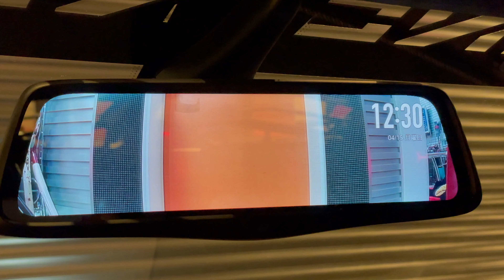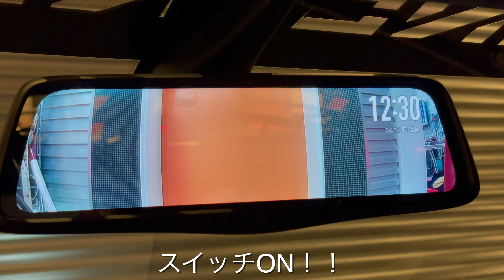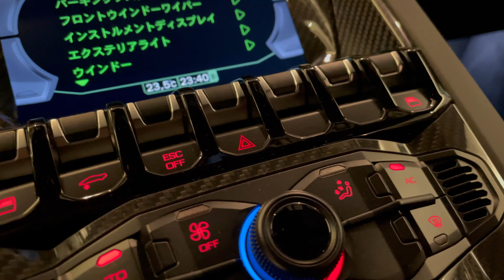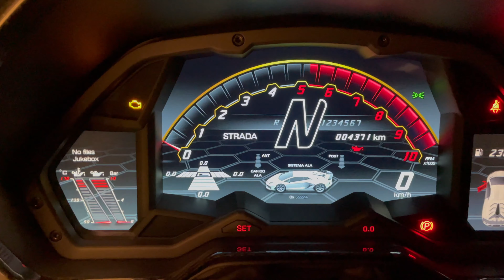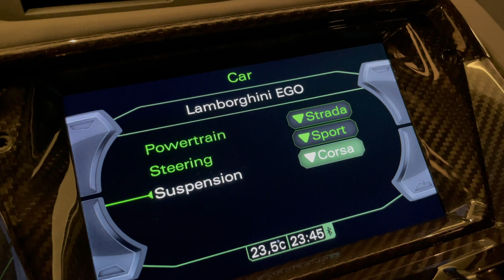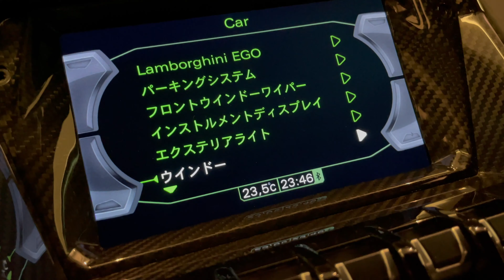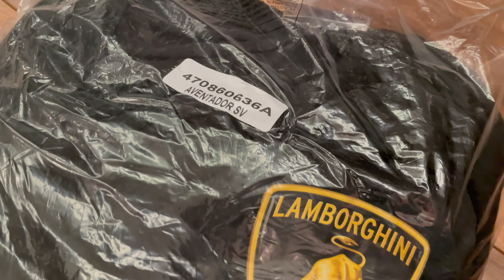新車ランボルギーニアヴェンタドールSVJの詳細 付属品など Lamborghini Aventador SVJ スーパーカー season2.4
ランボルギーニアヴェンタドールSVJの詳細です。これから購入検討してる方、アヴェンタドールに興味がある方。普段紹介されない奥まで紹介してみます。